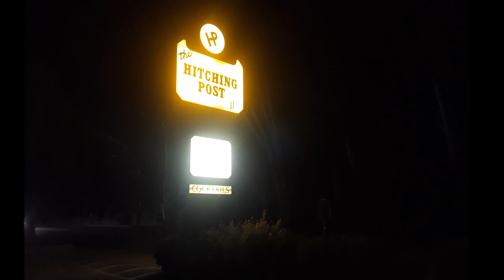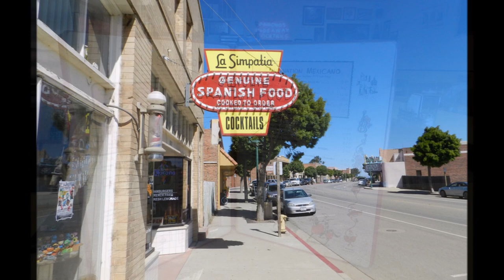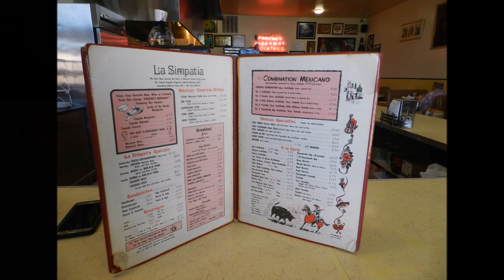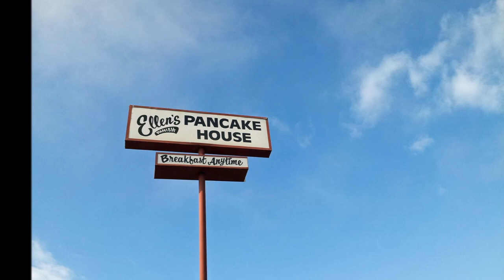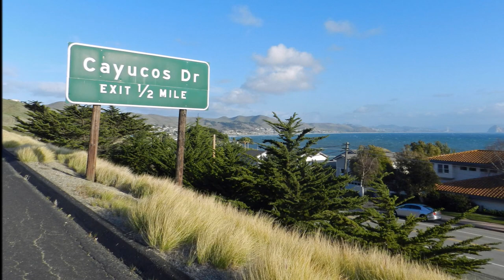"Sideways" Wine Tasting with Zach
Zach and Cronin go wine Tasting on the central Coast!
November 2018